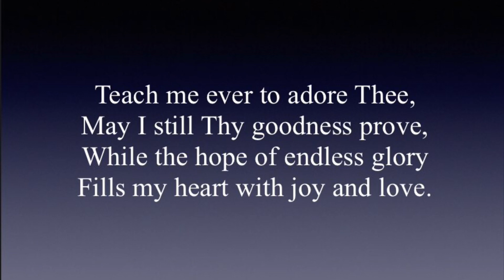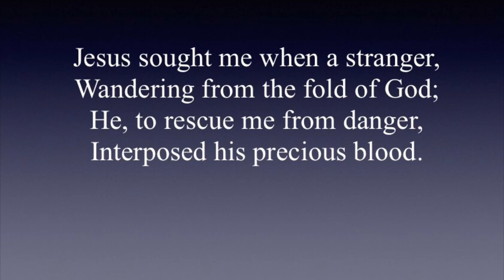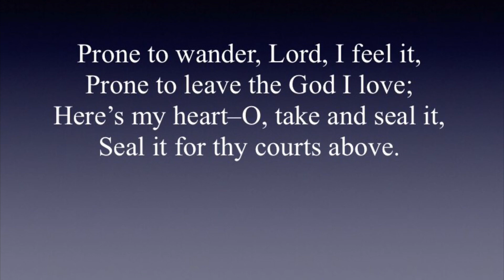Come, thou Fount of every blessing - SDA Hymnal 334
Thank You all for the feedback. I hope that you all enjoy.

If you like this video, you can also check out this video as well:
Hear Our Prayer, O Lord